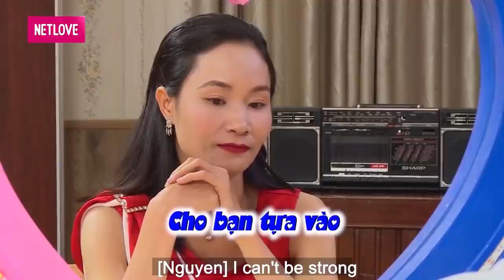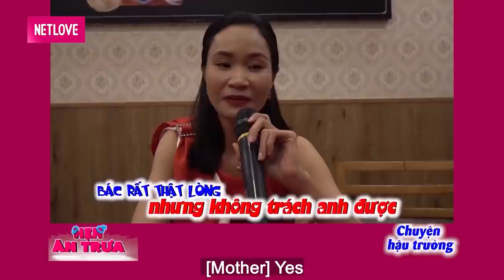DẮT CẢ DÒNG HỌ đi tìm chồng nàng Kế Toán bị chàng IT phũ phàng từ chối khiến CHÁU GÁI KHÓC NỨC NỞ